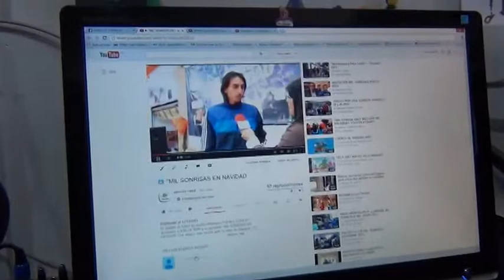Síganos en la Red